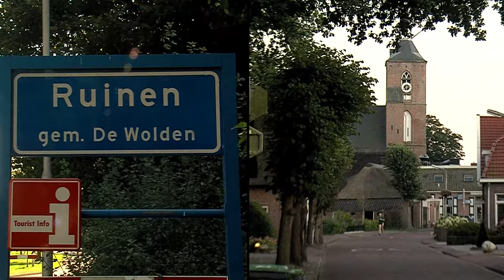Ruiner toren Bart Kiers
Ruïneren Toren
Bart Kiers
muziek en tekst Harm Plenter 1932
orkestband en ingezongen studio Martin Sterken
Camera en editor Roel Roelofs
opgenomen  september 2016
lied over de Ruiner Toren van oorsprong geschreven door Harm Plenter in 1932 over de meppeler toren.
De tekst is hetzelfde gebleven alleen is van Meppeler toren, Ruiner Toren van gemaakt
Vroeger werd in Ruinen op bruiloften en partijen dit lied vaak gezongen door Hendrik Coeling en Barend Martens.
Daar ik zelf aan de voet van de Ruiner toren geboren ben en er altijd gespeeld heb is het voor mij een belangrijk gedeelte uit mijn leven geweest waar ik nu over zing.
Ik weet dat veel mensen uit Ruinen van onze toren houden en het zien als een baken van ons dorp en na een vakantie de Ruiner toren zien, ja dat is thuis komen.

tekst.

Refrein
O, Ruiner toren mijn trots en mijn vreugd
gij zeit er een beeld uit mijn heerlijke jeugd
Ik speelde en stoeide zo blij aan uw voet
O, ruiner toren mijn groet

Immer schoon en statig, rijst daar voor ons oog
Midden in ons dorpje, statig naar omhoog
d´ oude grijze toren, tuurend in de nacht
Als een trouwe herder, waakzaam en vol pracht

Refrein, O,..

Heimwee en verlangen, naar t´ bekende schoon,
zongen in den vreemde, vaak de boventoon
daar vond ik de vrede, t´geen mijn hart bemint
Ruinen dat met duizend banden mij verbindt

refrein, 2x